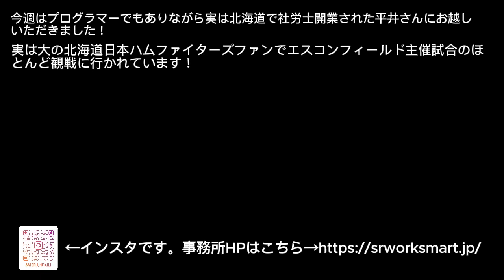【GIVE・GIVE・GIVE】今週は北海道で活躍されているプログラマー兼社労士の平井さんにお越しいただきました！ 沖縄 ラジオ fmぎのわん @2024/05/04